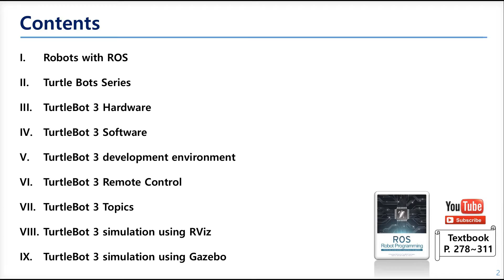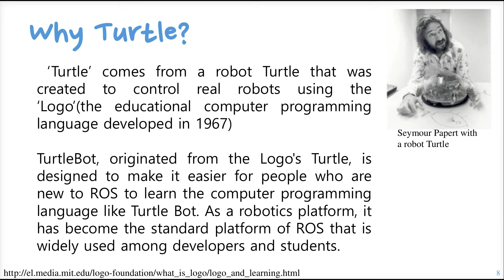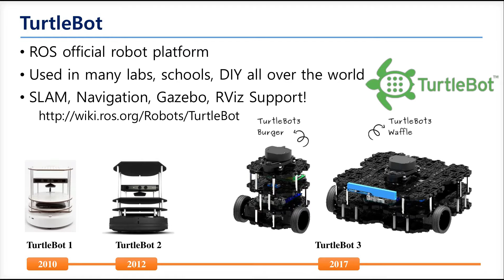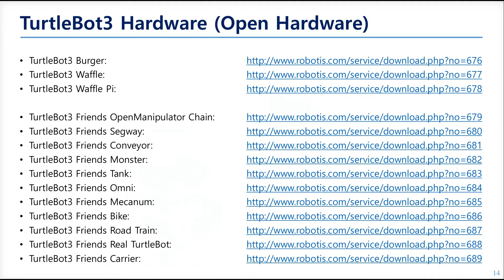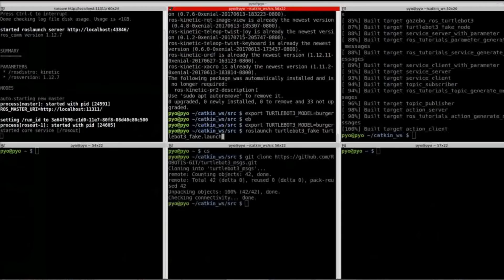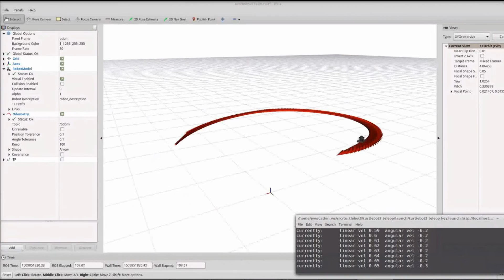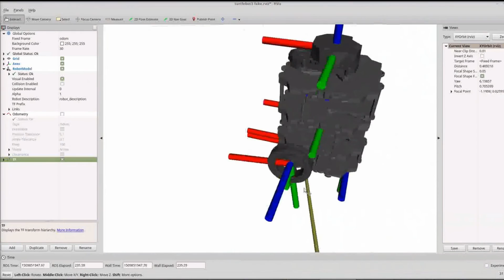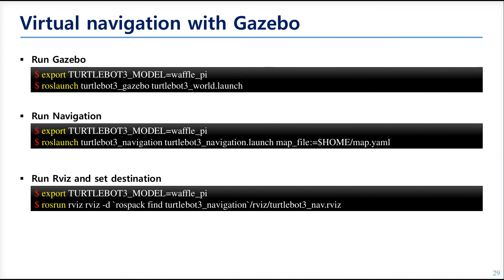Chapter 10 Mobile Robots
▪ ROS Online Course
: This ROS course is a ROS robot programming guide based on the experiences we had accumulated from ROS projects like TurtleBot3, OpenCR and OpenManipulator. We tried to make this a comprehensive guide that covers all aspects necessary for a beginner in ROS. Topics such as embedded system, mobile robots, and robot arms programmed with ROS are included. For those who are new to ROS, there are footnotes throughout the book providing more information on the web. Through this book, we hope that more people will be aware of and participate in bringing forward the ever-accelerating collective knowledge of Robotics Engineering.

✔ Basic ROS learning from basics, simulators, applied to real robots!
✔ We share a 500-page book for free!
✔ All lecture materials and source code are opened!

▪ What you will learn from this course
- From the basic concept to practical robot application programming!
- ROS Basic concept, instructions and tools
- How to use sensor and actuator packages on ROS
- Embedded board for ROS : OpenCR1.0
- SLAM & Navigation with TurtleBot3
- How to program a delivery robot using ROS Java
- OpenManipulator simulation using MoveIt! and Gazebo

▪ Download the ‘ROS Robot Programming’ Book for Free!
- This Handbook is written for college students and graduate students who want to learn robot programming based on ROS (Robot Operating system) and also for professional researchers and engineers who work on robot development or software programming.
We have tried to offer detailed information we learned while working on TurtleBot3 and OpenManipulator. We hope this book will be the complete handbook for beginners in ROS and more people will contribute to the ever-growing community of open robotics.
- Chapter 01 Robot Software Platform
- Chapter 02 Robot Operating System
- Chapter 03 Configuring the ROS Development Environment
- Chapter 04 Important Concepts of ROS
- Chapter 05 ROS Commands
- Chapter 06 ROS Tools
- Chapter 07 Basic ROS Programming
- Chapter 08 Robot Sensor Motor
- Chapter 09 Embedded System
- Chapter 11 SLAM and Navigation
- Chapter 12 Service Robot
- Chapter 13 Manipulator